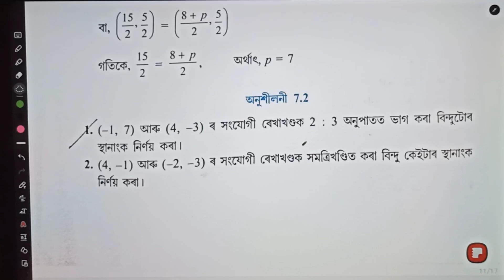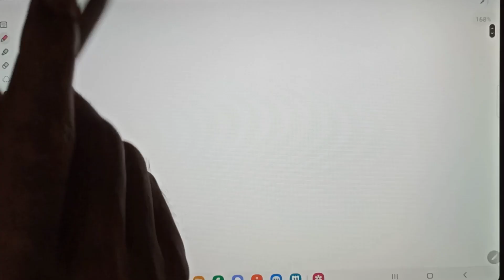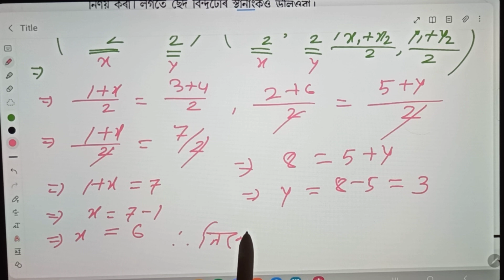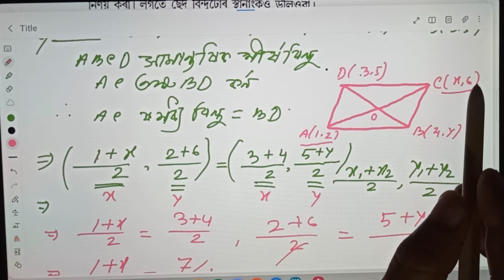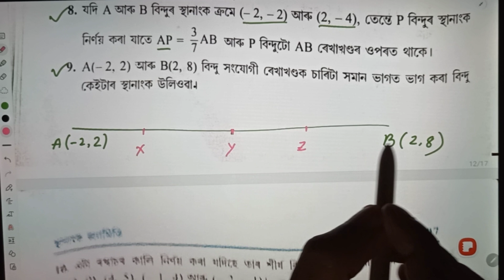class 10 maths coordinate geometry exercise 7.2 question 4 ,5,6,7,8,9,10 exercise 7.2 question 10